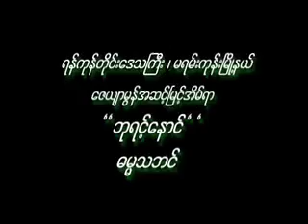05 Dr Nandamalabhivamsa DVD50၀၀၅။ စံုဆင္းသူ ႏွင့္ဆန္တက္သူ